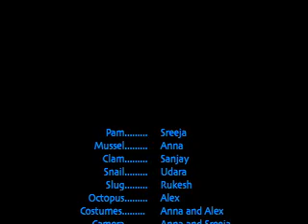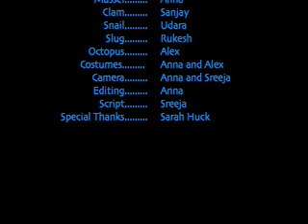Phyla and Pam-- Mollusks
Anna's awesome bio project on Mollusks